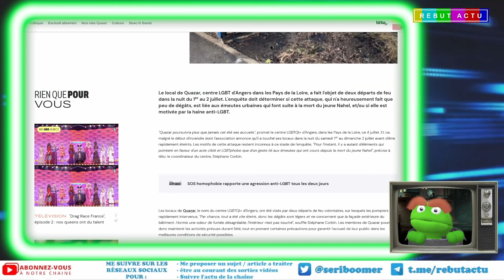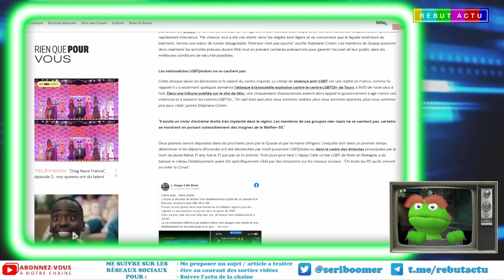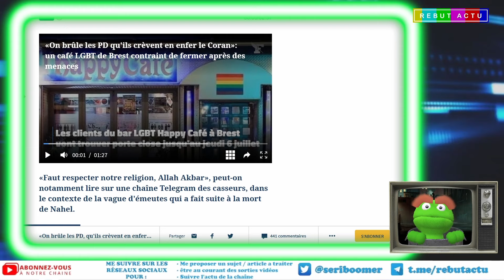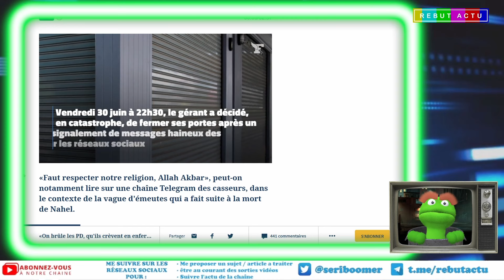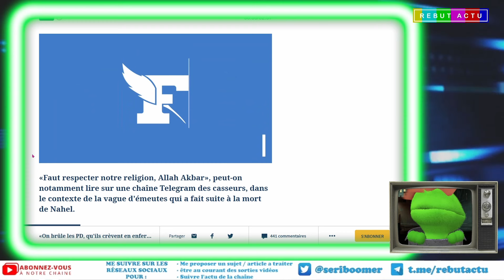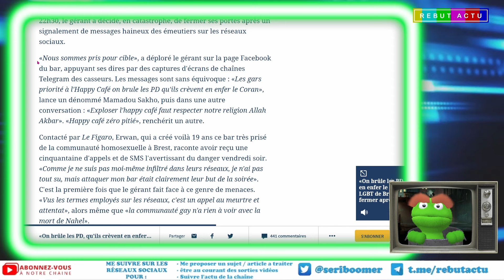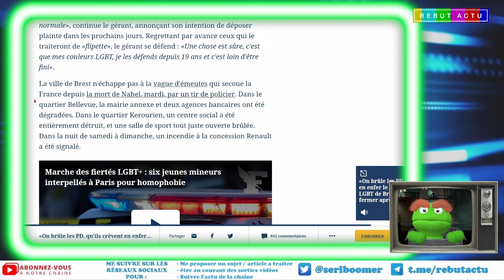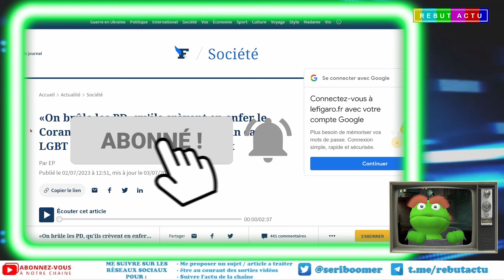UN CAFÉ LGBT A BREST MENACÉ PAR LES ÉMEUTIERS SOUTENUS PAR LA LFI AU NOM DU CORAN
Menacé par les émeutiers, un café LGBT fermé temporairement à Brest alors cela vient de Kevin ou Mattéo ?  Quelques éléments pour une réflexion sereine.